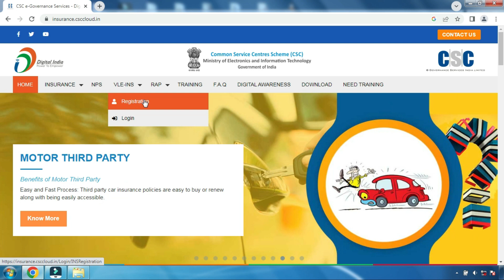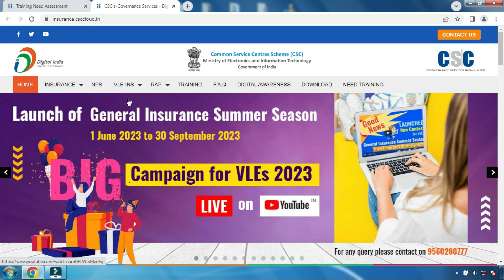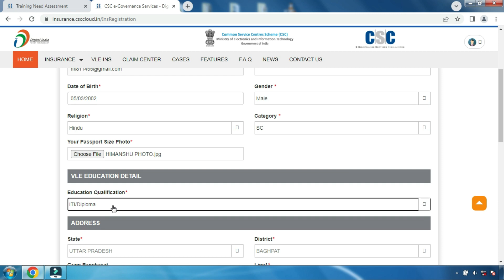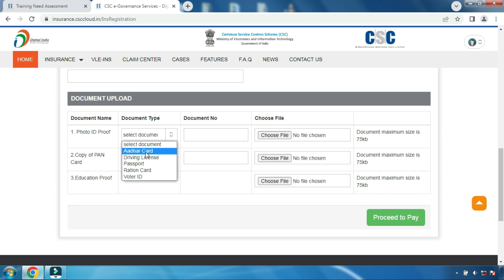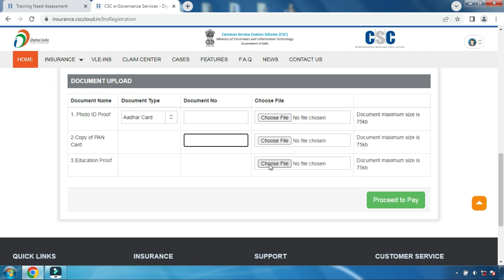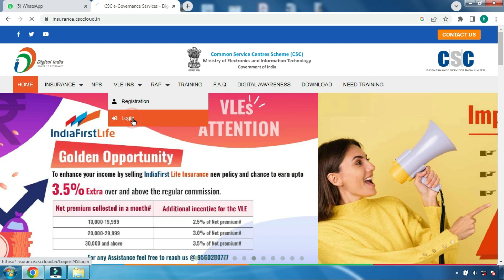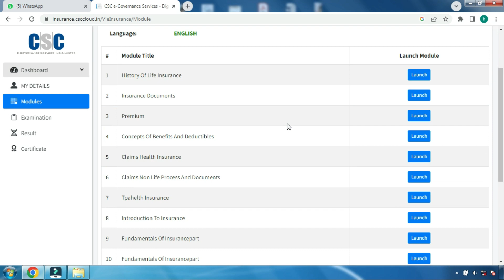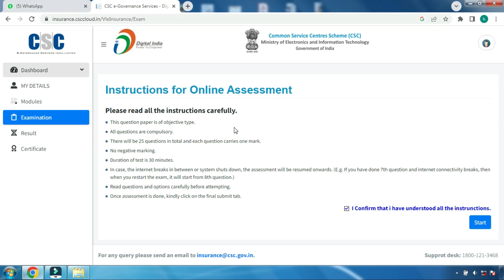csc vle ins exam registration : ins registration 2023 | csc insurance exam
ins exam registration : ins registration 2023 | csc insurance exam